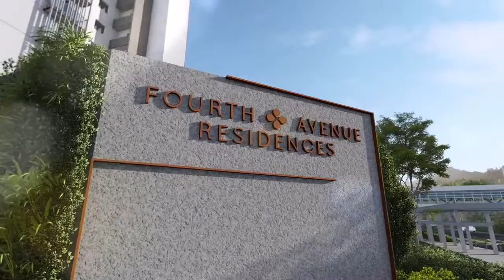Fourth Avenue Residences